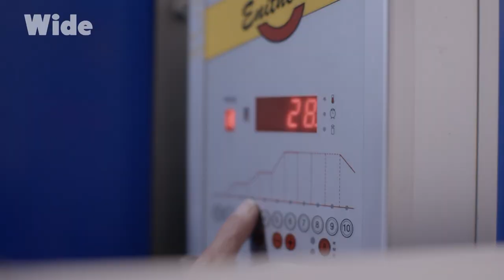In the workshop of Christelle Perrier | WIDE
Christelle Perrier, a former ceramics teacher, fell in love with the distinctive blue patterns of Bleu d'Arras porcelain.

Having learned the technique of this fine art, she is now the only person in France producing and selling it.

Come with us inside her workshop and learn all about the specificities of this 18th-century art.

From the film: “A World of Colours – France in Blue”
Direction: Carole Greco
Production: ZED & Voyage